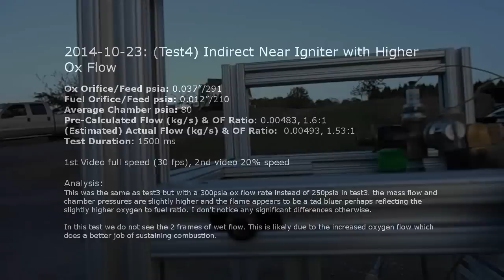3DIgniter Test4 near HighO2 2014 10 25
Test Results

    Ox Orifice/Feed psia: 0.037”/291
    Fuel Orifice/Feed psia: 0.012”/210
    Average Chamber psia: 80
    Pre-Calculated Flow (kg/s) & OF Ratio: 0.00483, 1.6:1
    (Estimated) Actual Flow (kg/s) & OF Ratio: 0.00493, 1.53:1
    Test Duration: 1500 ms

Analysis

    This was the same as test3 but with a 300psia ox flow rate instead of 250psia in test3. the mass flow and chamber pressures are slightly higher and the flame appears to be a tad bluer perhaps reflecting the slightly higher oxygen to fuel ratio. I don't notice any significant differences otherwise.
    In this test we do not see the 2 frames of wet flow. This is likely due to the increased oxygen flow which does a better job of sustaining combustion.